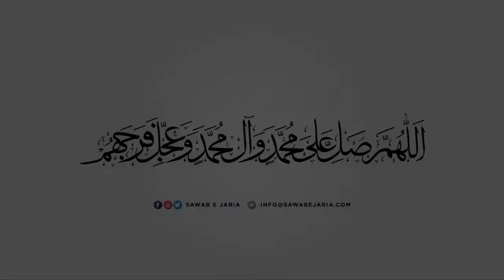Maulana Mujtaba Hasan Jiwani | Shehzadi s.a aur maidan e Akhirat | 13th January 2021 [SawabeJaria]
Maulana Mujtaba Hasan Jiwani

Shehzadi s.a aur maidan e Akhirat

13th January 2021

[SawabeJaria]